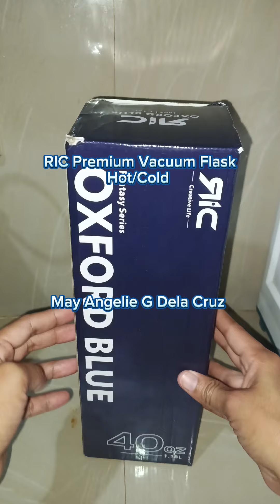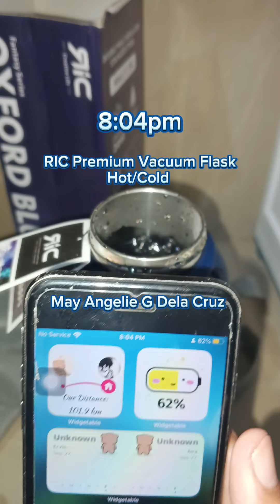Mr Ric Vacuum Flask Hot/cold